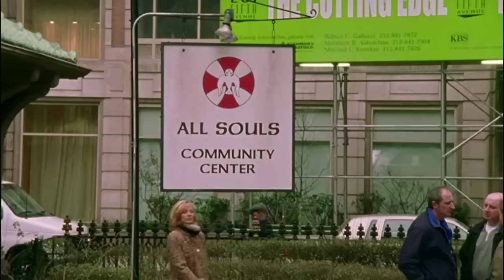And Just Like That... 220 Samantha Jones' Looks in 'Sex And The City'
... In a journey throughout ALL the six seasons of 'Sex And The City' =D